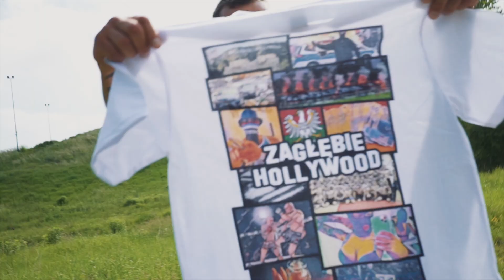Zagłębiowski Sznyt - Koszulki Hollywood (2)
Startujemy z preorderem na pierwszą koszulkę z serii Zagłębiowski Sznyt. Cena jednej sztuki to 99zł. Kolory dostępne w preorderze to: biały, czarny oraz grafitowy (szary).  Zapisy trwają od 12 do 28 czerwca a w skład preorderu wchodzi koszulka w niższej atrakcyjnej cenie, pakiet wlepek oraz rabat na ręcznik plażowy, który pojawi się wraz z premierą koszulek. Odbiór oraz wysyłka preorderów na początku lipca. W przypadku wysyłki doliczyć trzeba jej koszt kurierem w kwocie 16zł.

Zapis/zakup oraz wszystkie informacje:
- ZAGŁĘBIAK - Sklep Kibica - Sosnowiec , ul. 3 Maja 11

A jeżeli ktoś zastanawia się nad słowem sznyt, to wyjaśniamy słownikowo że jest to wygląd lub sposób bycia charakterystyczny dla jakiegoś środowiska i uznawany przez nie za najwłaściwszy lub elegancki.